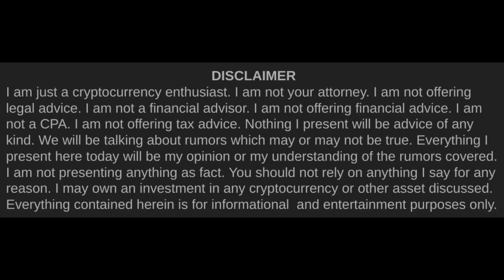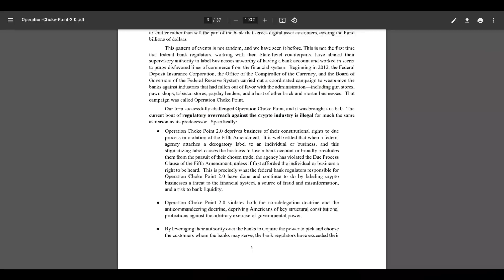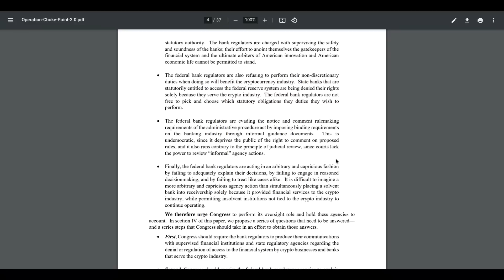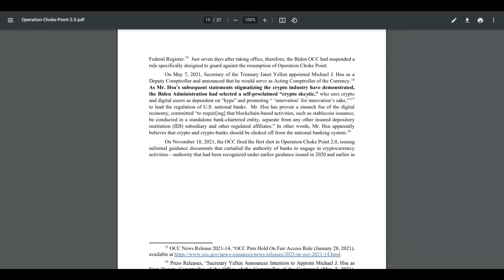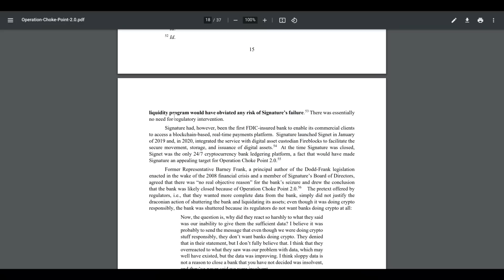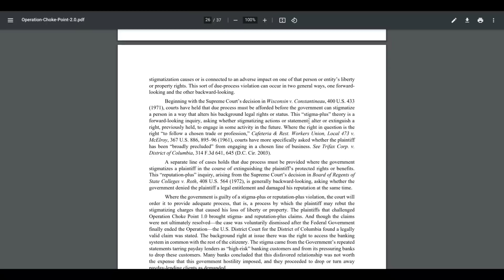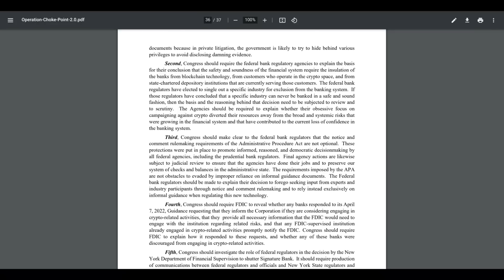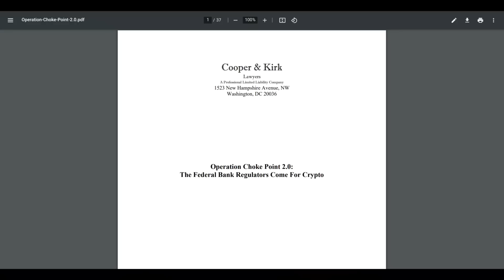Cardano (ADA) vs. Operation Chokepoint 2.0 | Cardano Rumor Rundown #570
It's a very weird feeling when you know that someone in a position of trust is abusing that trust in the pursuit of an unspoken agenda. But, that only makes it doubly satisfying if that abuse is eventually exposed for the world to see. This is the position that all of crypto and cardano find themselves in right now.

Timestamps►►
0:00 Intro
1:09 Video from Charles
1:26 A Prestigious Law Firm
2:02 The Illegality of Operation Chokepoint 2.0
20:05 What you can do